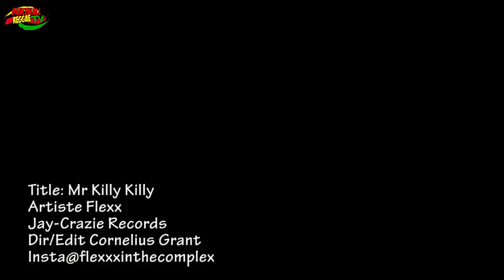Flexx - Mr Killy Killy {Demarco & Popcaan Diss} [Official Music Video HD] ▶Dancehall 2016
Gully side’s Flexxx drops a hard hitting diss aimed at Popcaan and Demarco called “Mista Killy Killy”.